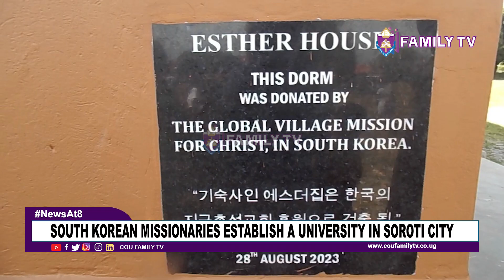South Korean Missionaries Establish A University In Soroti City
A new university by the name Amina East Africa University has been established in Soroti City, Soroti district.
The University, a Theological institution which was proposed on February 22,2015 by the South Korean Missionary Couple is the latest university to be established.
The University is located in Malera A Cell, Opuyo ward in Soroti City.